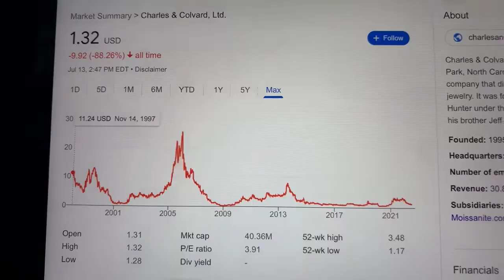🔴 Charles & Colvard Ltd. CTHR Stock Trading Facts 🔴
Coinbase Referral Funded Accounts Up To $300,000 To Day Trade